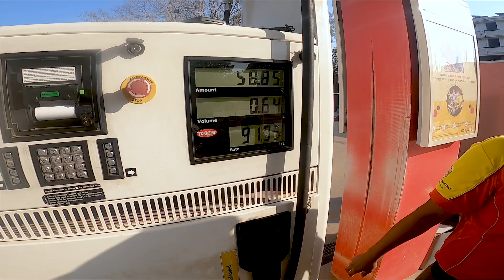NIRVANA Beach Gokarna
One of those beaches where we can ride our bike on the beach
taking my bike was a bit tough job though it was a amazing feeling